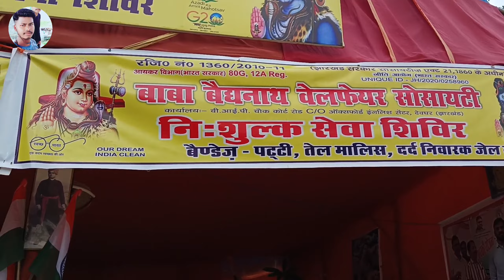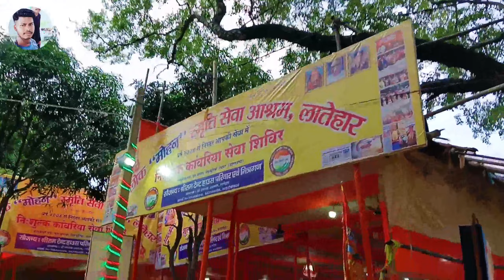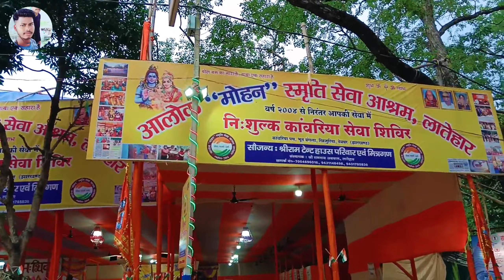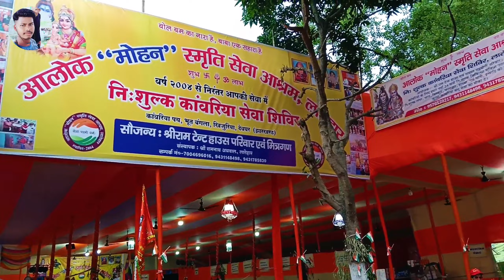कांवरिया पथ में उमड़ी श्रद्धालुओं का भीड़ | sultanganj se deoghar kawariya path 2023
Your Query :-
deoghar baijnath dham 2023
deoghar shravani mela 2023
kawariya path
kawariya path new update
kawariya path deoghar 2025
kawar yatra 2023
kawariya path ki jankari